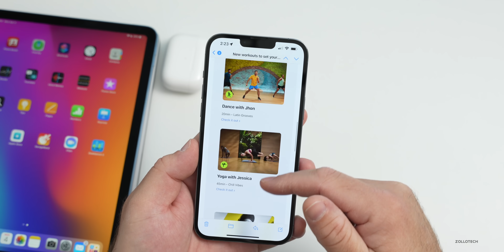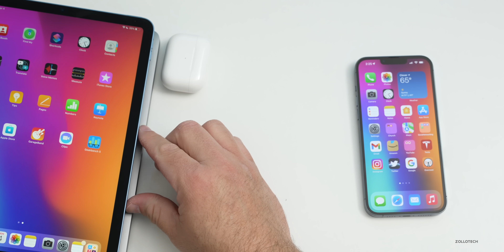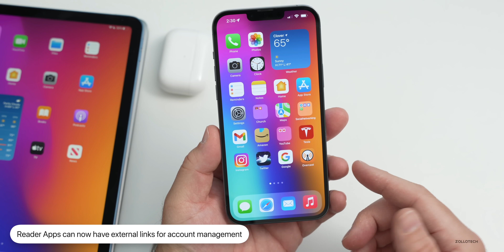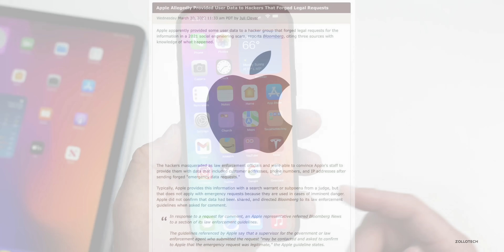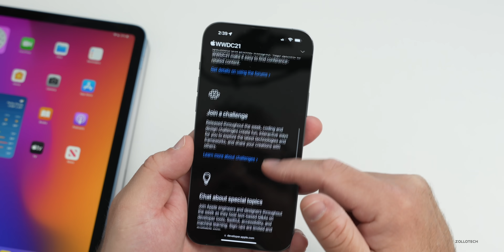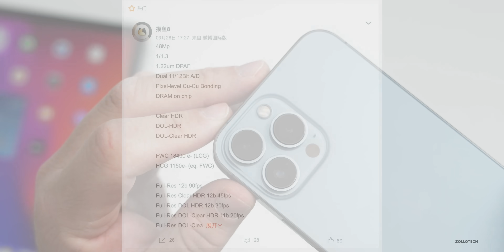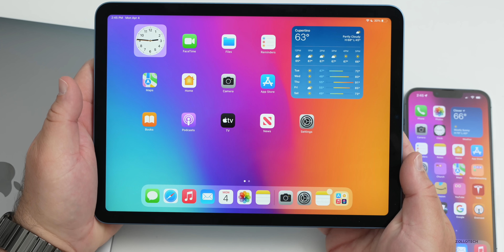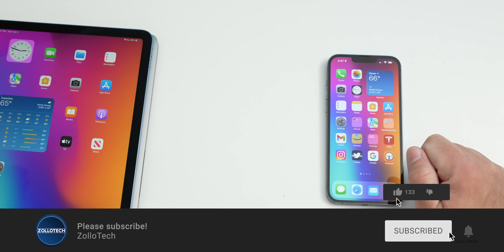More Updates Coming Soon - iOS 15.5 Betas, WWDC Invites, Folding iPhone, iPhone 14 and more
Apple Weekly News and Updates - Apple’s head of software Craig Federhigi says more iOS 15 updates soon.  Apple is also working on a Folding iPhone, iPhone 14,  iOS 15.5 Beta release, WWDC Invites, Apple Watch deals, YouTube Picture in Picture, MacBook Air and more

This past week Apple released iOS 15.4.1, iPadOS 15.5.1, macOS 12.3.1, watchOS 8.5.1 and Craig Federighi said to expect many more updates.

This is the weekly news video where we go over all the headlines for the last week with Apple news, weekly Apple Discounts and Deals, iOS, updates, and future Apple Products.

AirPods Pro on Amazon
Apple Watch Series 7 on Amazon

Sources
Mark Gurman
Macrumors
9to5Mac
RendersByIan
Digitize
Ming-Chi Kuo

***Chapters***
00:00 - Introduction
00:14 - Weekly Apple News
01:24 - iPad Air 5 Creaking
02:17 - Youtube Picture-In-Picture
02:48 - Weekly Apple Discounts and Deals
03:42 - Reader Apps update
04:47 - Apple Legacy Products
05:14 - Apple Data Hack
05:45 - WWDC 2022 invites
07:02 - iOS 15.4.1, iPadOS 15.4.1 and more
07:21 - iOS 15.5 Release
08:45 - iPhone 14
10:43 - Folding iPhone and Devices
11:27 - New MacBook Air
12:16 - Conclusion
12:35 - Outro